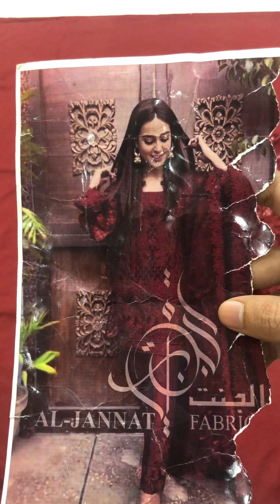Zainab Chottani | Brand | Pakistan Designer Dress | party wear dress